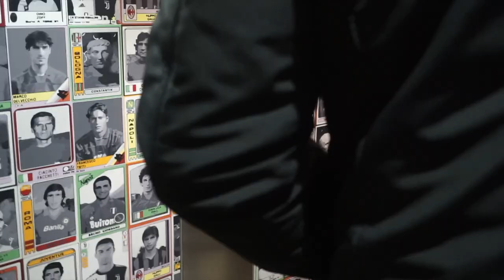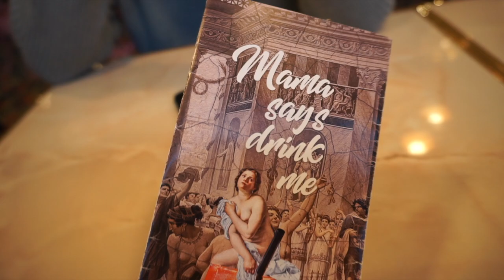Weekend Vlog | Mama Shelter Roma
My first vlog on an amazing weekend spent in Roma and a gifted stay at Mama Shelter. I hope you enjoy this video.

Lots of love, Saffiyyah x